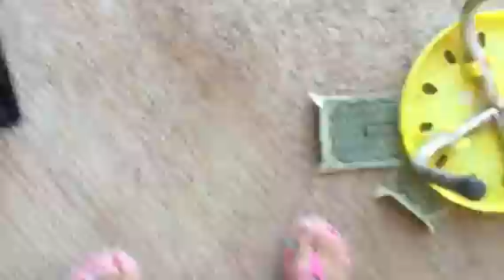Kids laugh and play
My daughter playing with the Aunty